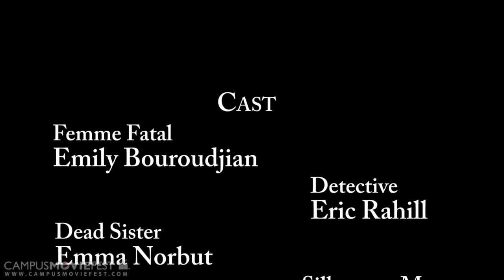Spaghetti Noir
Your basic non-noir film (a genre we invented).  A most serious comedy covered in red sauce.

Created by Conner Keeffe's Crew at Loyola University Chicago in 2013 as part of Campus MovieFest, the world's largest student film festival.

Spaghetti Noir Cast & Crew :
Conner Keeffe - Captain
with
Darcy Smith - Production Sound
Emily Bouroudjian - Writer, Actor
Emma Norbut - Actor

More info - CMF Campus MovieFest movie short film festival fest five minutes '5 minutes' 'short film' 'one week' university college coed student 'film festival' 'world's largest' Loyola University Chicago 2013 '7 days' seven